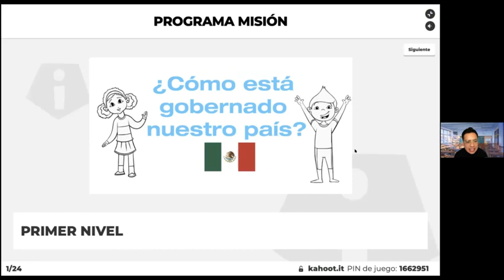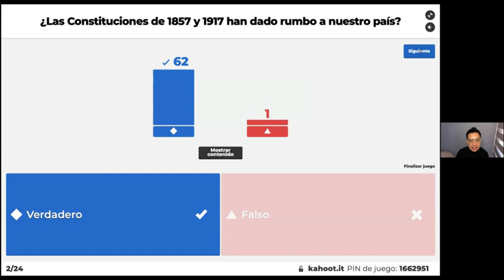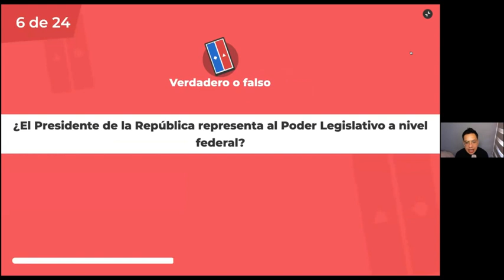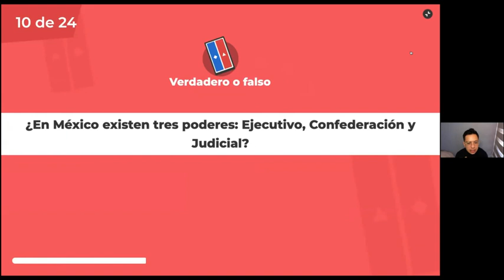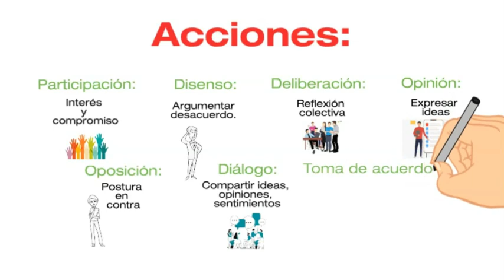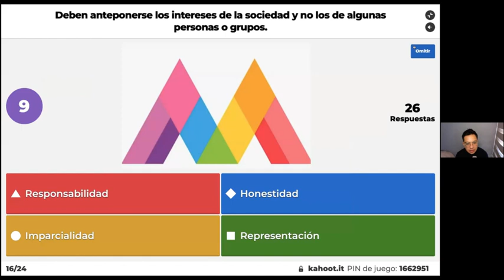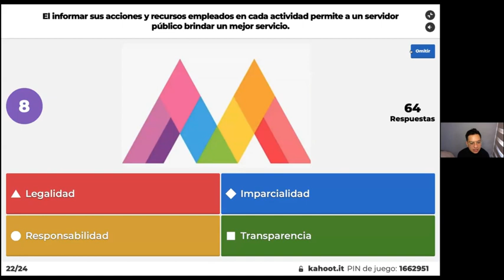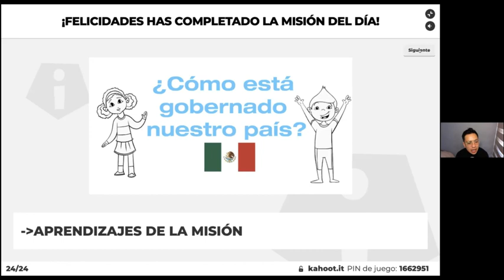MISIÓN: FORMA DE GOBIERNO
Celebramos el 104 Aniversario de la Promulgación de la Constitución Política de los Estados Unidos Mexicanos, poniendo a prueba tus conocimientos sobre la forma de gobierno del México actual.

Para saber más:
Conoce nuestra Constitución.

Forma democrática de gobierno.